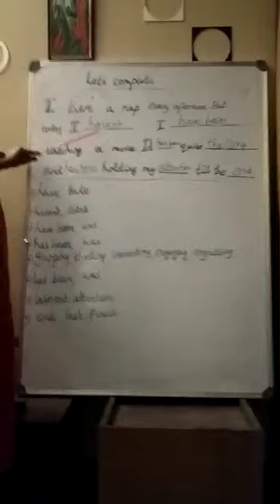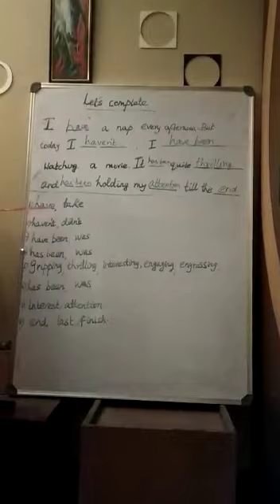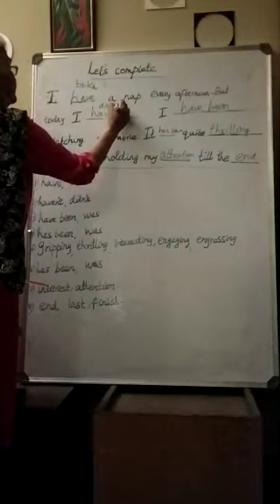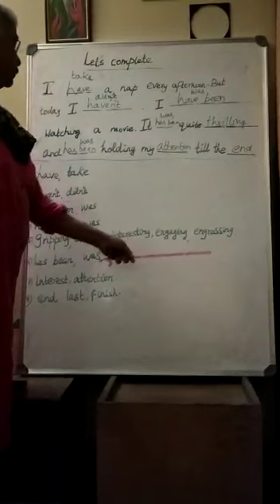Activity: Let's complete- Use the suitable word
This is an activity to use suitable words.